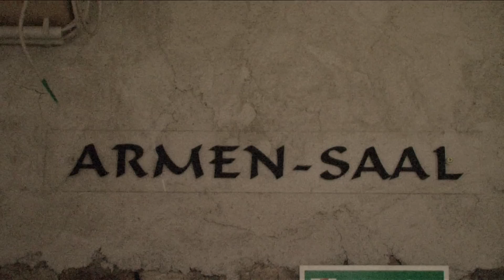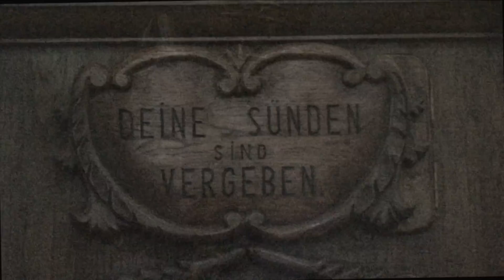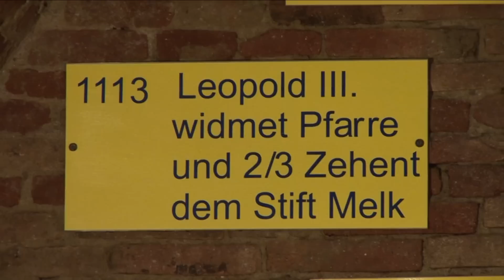ARMENHAUS_WULLERSDORF.mov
Vor 250 Jahren erbaute das Stift Melk in Wullersdorf unter Abt Thomas PAUER für die Arbeiterinnen und Arbeiter, welche aus alters- oder gesundheitlichen Gründen nicht mehr im Dienst der Wullersdorfer Herrschaft, welche zum o.a. Stift gehörte, standen ein Haus, wo sie ihren Lebensabend verbringen konnten.
Später wurde das Haus immer mehr zu einem „Armenhaus", welches durch Kauf in den Besitz der Gemeinde Wullersdorf überging, da sich auch die Bürgerinnen und Bürger immer mehr der „Armut" im Dorf angenommen hatten.
m Zuge der Cholera -- Epidemie 1836 in Wullersdorf funktionierte man das „Armenhaus" kurzfristig zu einem „Cholera -- Spital" um und errichtete darin 21 Krankenbetten.
Es soll in Zukunft als Museum dienen, welches das Armenwesen in Wullersdorf und der Region in vergangenen Zeiten, sowie verschiedenste andere Themen der Gesellschaft von Einst beleuchtet.